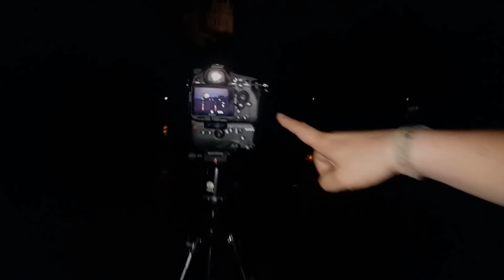BFlog: Der Bobby ist soooo müde.... und versaut alles!!!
Beim nächsten Mal ne Mütze Schlaf mehr. wäre nicht schlecht!!!

Sony SEL-2470GM G Master
Peak Design Clutch

Sony A77 mit 16-50mm f2.8

Tamron AF70-200mm f2.8
Walimex Pro 8 mm 1:3,5

Yongnuo RF603II Funkauslöser
Yongnuo OS02037 YN-560 Mark III
SIRUI R-2004 Stativ
Rollei Compact Traveler No. I
Slim Graufilter ND1000 77mm
Takstar Richtrohrmikrofon
Lowepro Flipside 400AW
JJC TM Serie Timer Auslöser
Pixel RC 201 Kabelauslöser
Pixel Blitzschuhadapter

Freddys Equipment

Sony A7R II - L Schnellwechselplatte
Sony A7R III - L Schnellwechselplatte
Sigma MC-11 Adapter
K&F MD-NEX Adapterring
Sigma USB-Dock
Samyang sa7031 USB Dock
ADATA Premier One 64GB UHS-II SDXC Speicherkarte
SanDisk Extreme PRO 64 GB SDXC Speicherkarte

Sony SEL85F14GM
Sony SEL2470Z 24-70mm
Sony Sony SEL70200G 70-200mm
Tamron 15-30mm f2.8
Sigma 150-600mm F5,0-6,3 DG OS HSM
Samyang 35mm f1.4

Rollei C5i Stativ
Tascam DR-05
Haida PRO II Digital Slim Polfilter 72mm
Haida PRO II Serie MC Graufilter ND1000 72mm
Haida PRO II Serie MC Graufilter ND64 - 72mm
Godox TT685S Blitzgerät+X1T-S Transmitter für Sony
Atomos Ninja 2 HDMI Field Rekorder
Lowepro LP36897-PWW Whistler BP 450 AW Tasche